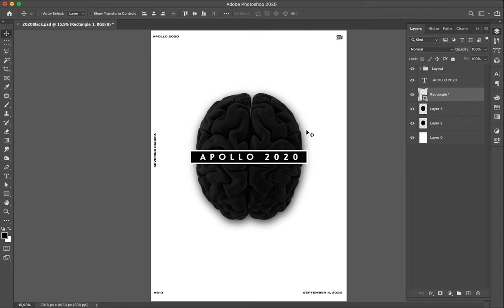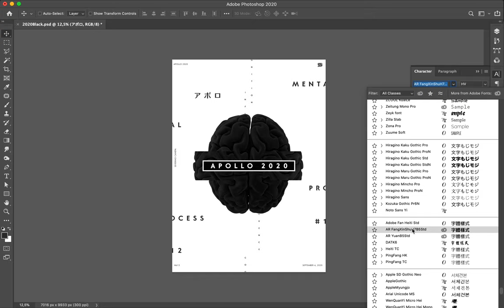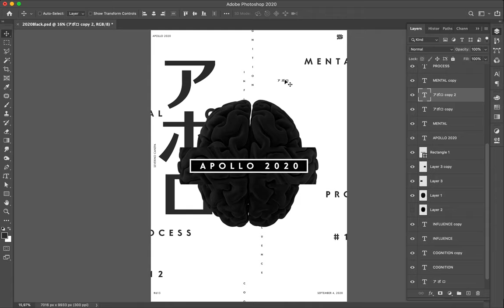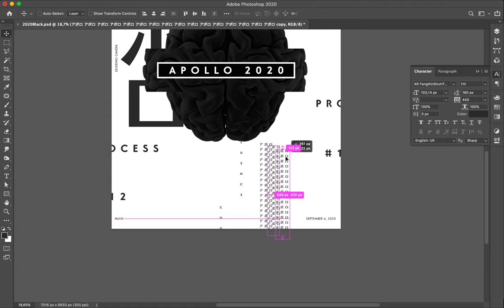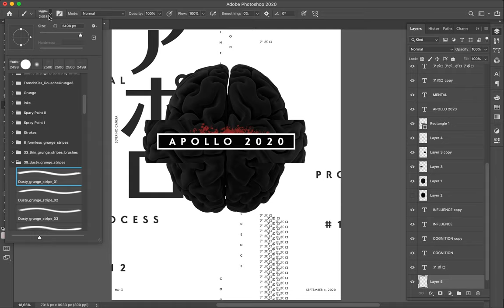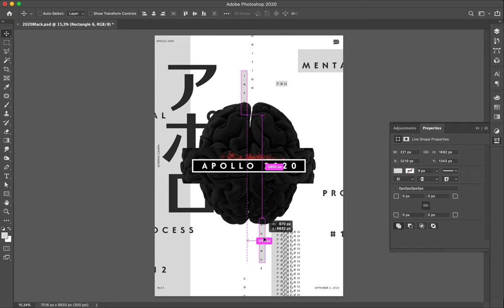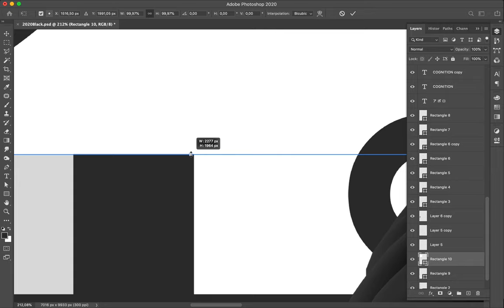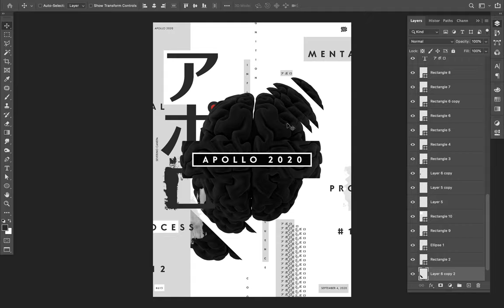Poster tutorisl #613 Mental Process #12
As you see, I used Japanese typography to deal with today's poster. I create a light and energetic composition with the black brain and typography leaving the canvas.